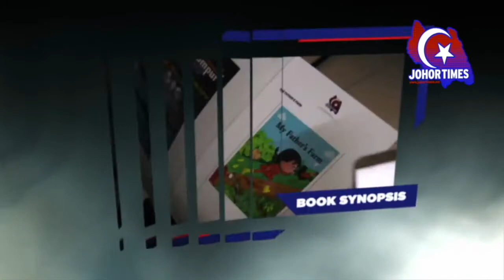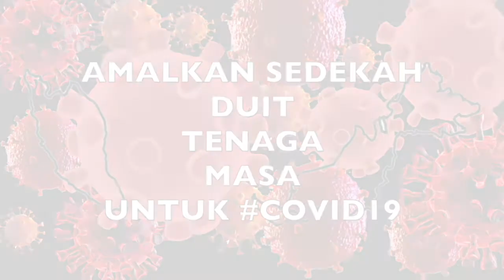140121 BANJIR SARAWAK - 136 PENDUDUK TERJEJAS DITEMPATKAN DI PPS